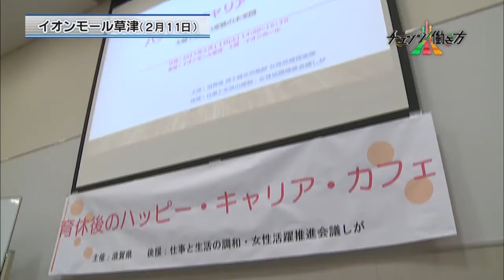チェンジ！働き方－多様な働き方②～ライフイベントと働き方～－平成29年3月10日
滋賀県では、仕事をしながら子育てしたい人や子育てをしている方を応援します。